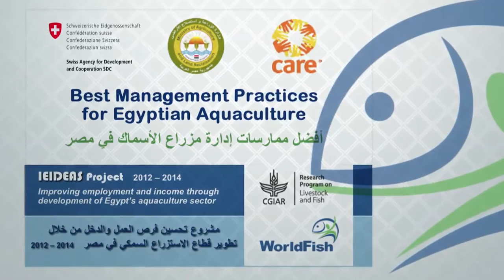Live Fish Handling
Part of a series of WorldFish training videos on aquaculture this video provides instructions on how to correctly handle and transport live fish. Best practices for long-distance travel and safe release are also featured.